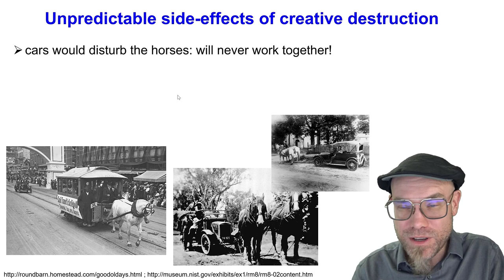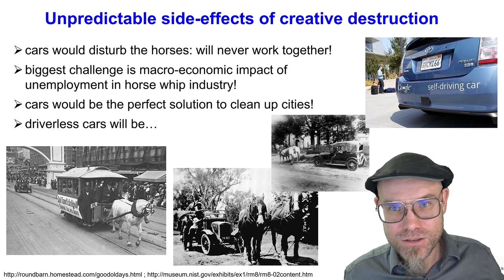Predicting the Unpredictable: Lessons from Horse Carriages for AI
💡 About: Delve into the fascinating historical parallels between the advent of cars and the rise of AI. This video examines past debates and concerns around cars, offering insights into our current efforts to understand and regulate AI's impact on society.

📚 Quick Lesson: History teaches us that the introduction of transformative technologies often comes with unforeseen consequences. As we navigate the AI revolution, it's crucial to learn from the past to better anticipate the future.